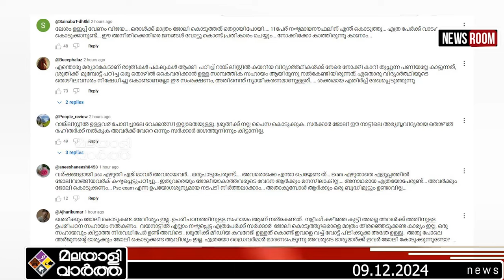Sruthi | Jenson ഇപ്പോൾ ജോലി ഉണ്ട്...പരിക്ഷ എഴുതി ലിസ്റ്റിൽ വന്നവർക് ജോലി ഇല്ല